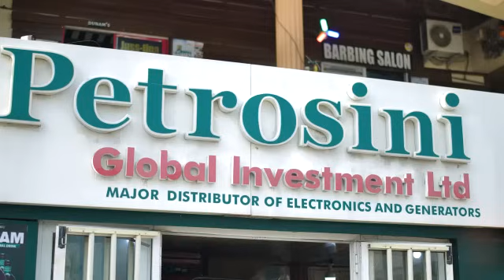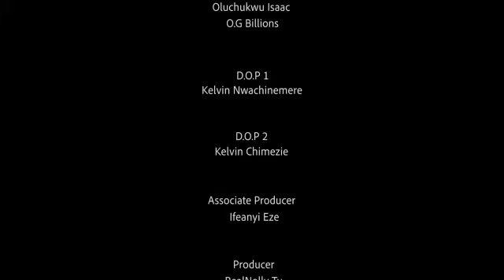MY MOM ONLY BROUGHT HER FROM D VILLAGE AS A MAID BUT I ENDUP FALLING IN LOVE WITH HER-LATEST2024NG